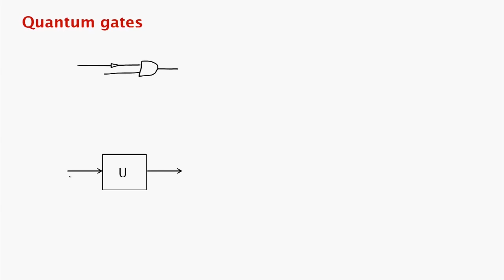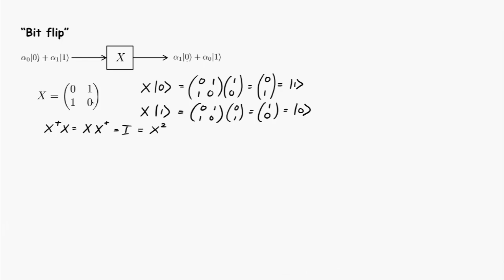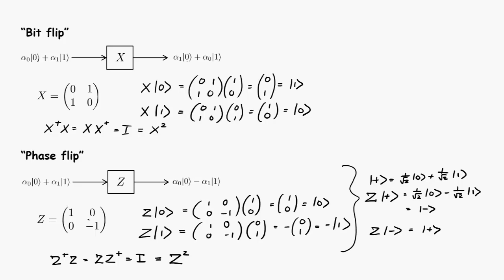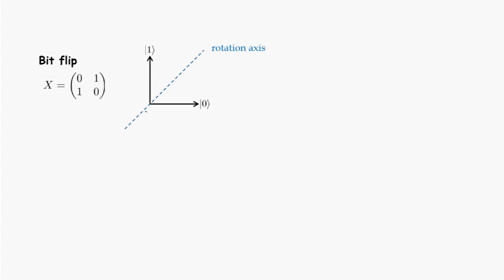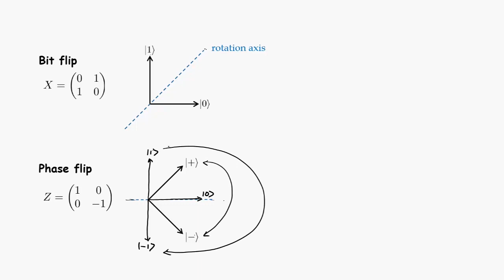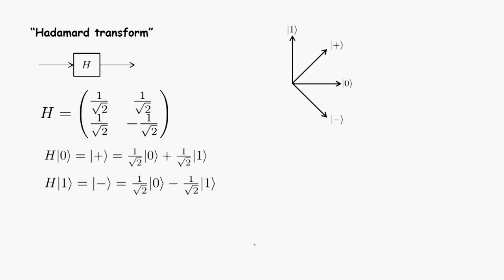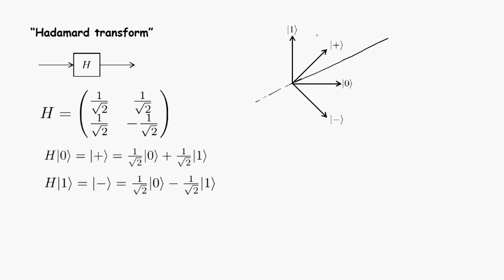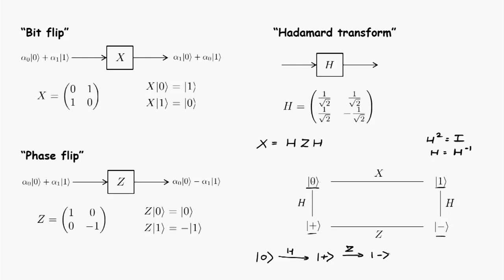Lecture 5 3 SINGLE QUBIT GATES